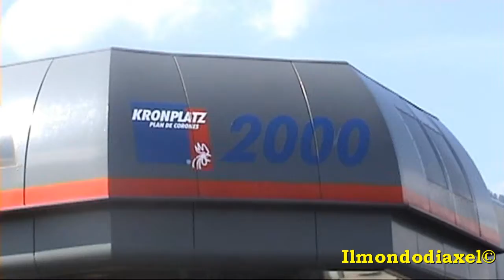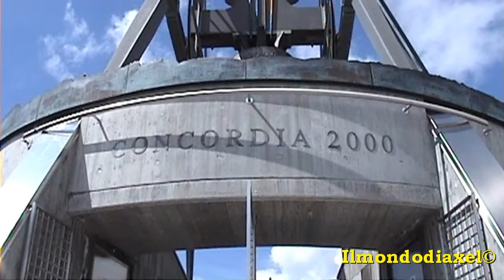Plan de Corones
Il Plan de Corones (in tedesco Kronplatz, in ladino Plang de Curunes) è una montagna delle Alpi alta 2.275 m s.l.m. Si trova sul versante sud della Val Pusteria, in Alto Adige, 3 chilometri a sud di Brunico. L'origine del massiccio a forma di panettone, il cui punto più alto si chiama Spitzhörnle o anche Hühnerspiel, è vulcanica. Sito panoramico, offre un'ampia visuale sulle montagne circostanti, dalle Dolomiti (la montagna più lontana visibile è la Marmolada) fino alle vette delle Alpi in Val Venosta.